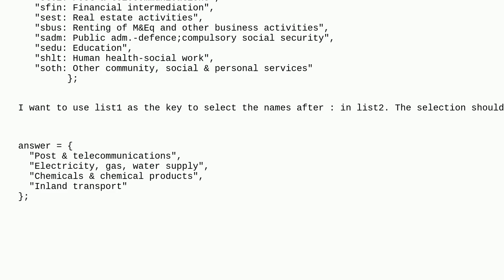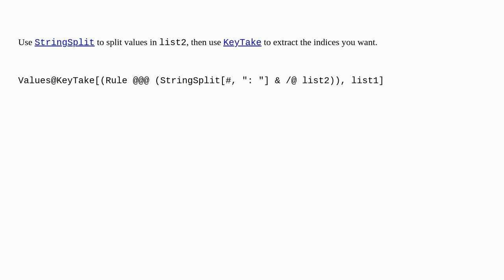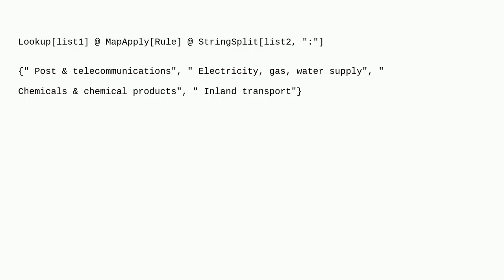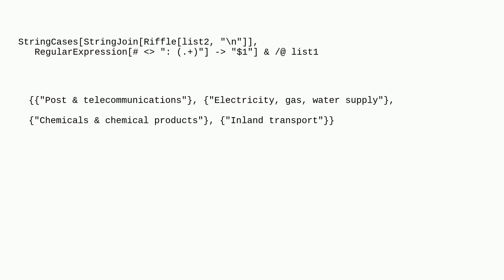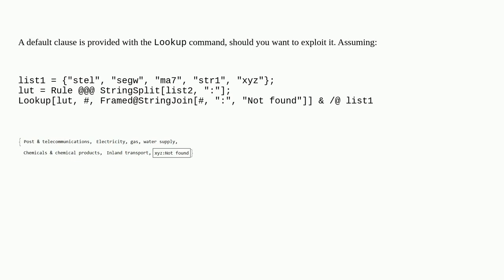Mathematica: Selecting string elements from list by using strings from another list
Selecting string elements from list by using strings from another list

A special thanks goes out to the community

  list-manipulation code-request